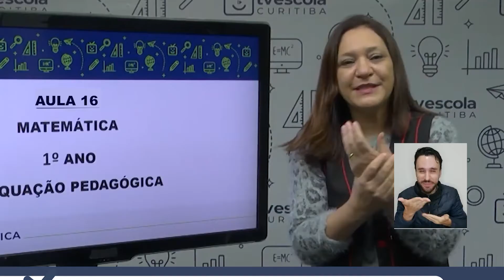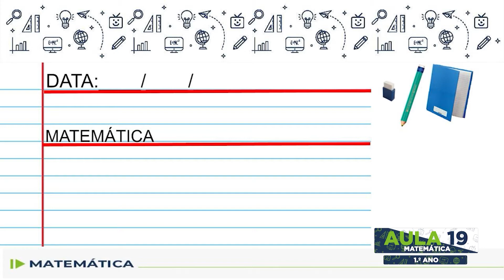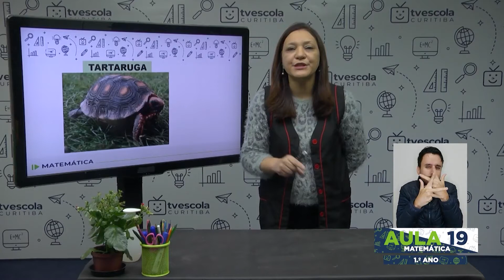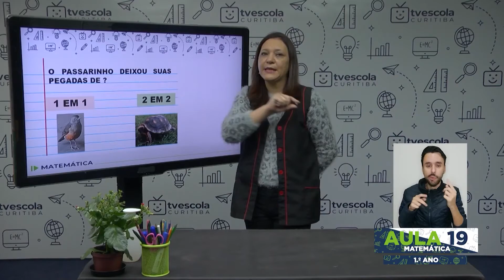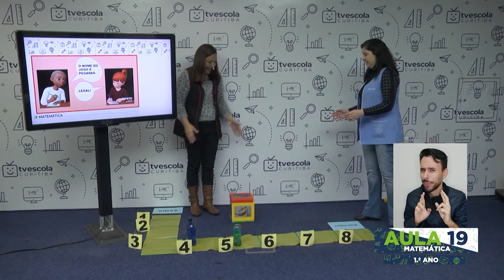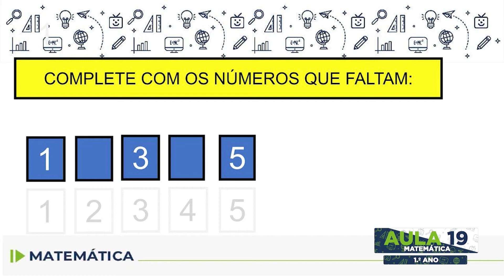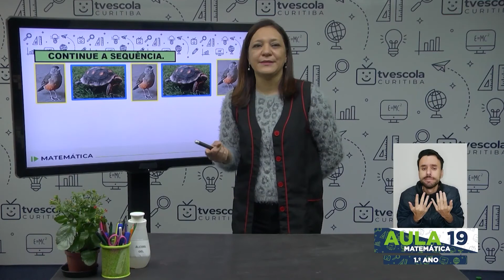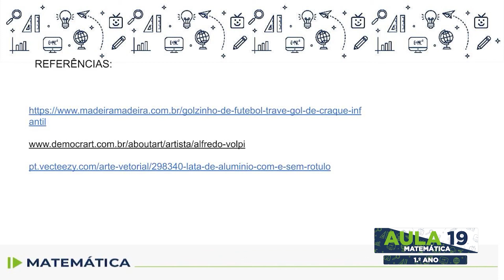Adequação - Matemática - 1.º ano - aula 16 - 04/06/2022